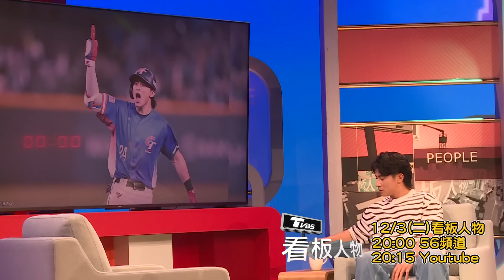看板人物搶先看｜老婆綺綺爆料陳傑憲是I人？直擊台灣隊長私下的樣子！被稱「老公典範」和全台灣男生道歉｜12/3 20:00 TVBS56頻道 15:00 Youtube 請鎖定《TVBS 看板人物》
⚾台灣隊長 陳傑憲⚾方念華獨家專訪！
你想知道的奪冠細節？關於陳傑憲不為人知的秘密？
敬請鎖定《TVBS 看板人物》
▌12/03（二）20:00 TVBS56頻道首播
▌12/03（二）15:00《看板人物》YT

【TVBS 看板人物】有Podcast囉🎙～～
歡迎到以下平台收聽
●Apple Podcast